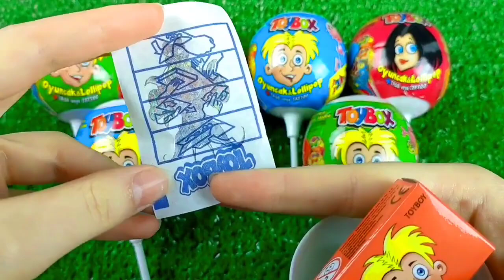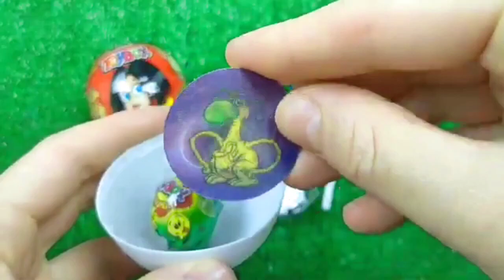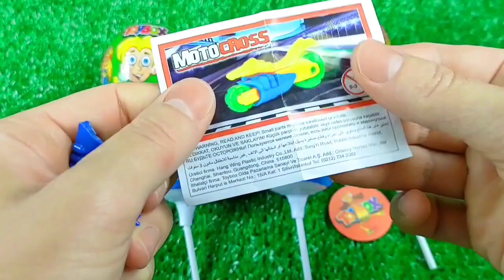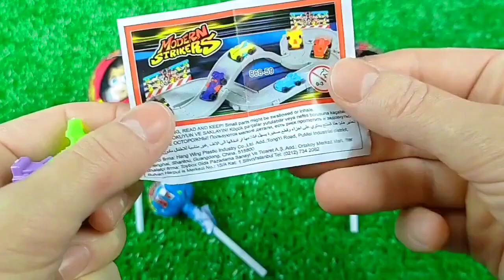ASMR BLACK Candy ENOKI MUSHROOMS BABY OCTOPUS TRUFFLE BLACK BEAN NOODLES 짜장불닭팽이버섯 트러플짜파게티 먹 MUKBANG